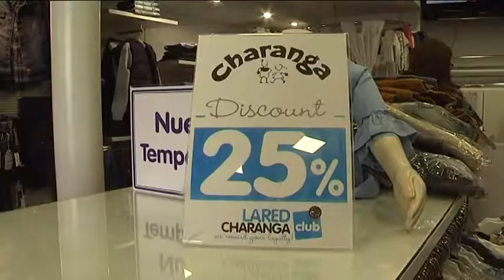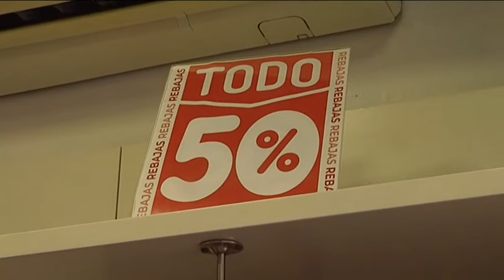Se adelantan las rebajas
Tras la Festividad de Reyes comenzará el periodo oficial de rebajas. Sin embargo, cada vez son más los comercios que deciden adelantar los descuentos y ofrecer mejores precios a los clientes en estos días en los que las compras se multiplican